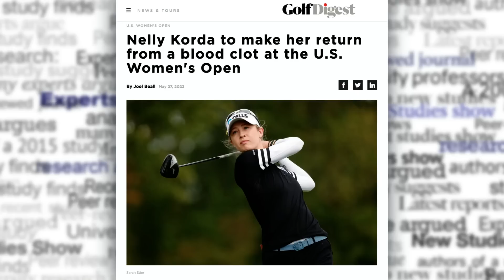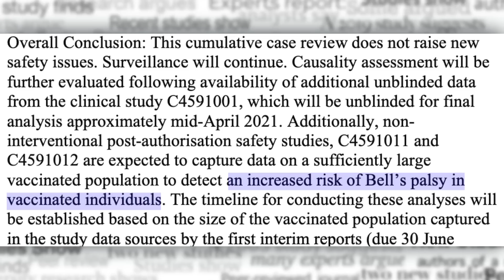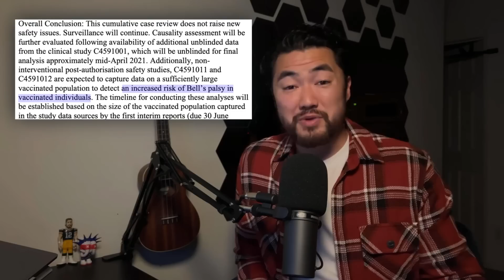Justin Bieber PARALYZED, Why is RARE so COMMON in 2022?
Justin Bieber recently takes to Instagram to share his diagnosis of Ramsey Hunt Syndrome that is paralyzing one side of his face. This comes after his wife Hailey Bieber diagnosed with a blood clot in her brain. Now celebrity gossip is not what we normally look at, but it does make normal people start to notice. Why is 2022 seem like previously rare illnesses seem commonplace? Is it confirmation bias or just the fact that we are hypersensitive to hearing this? Or should we really start a dialogue of what's really going on in the world.

& Yung Logos